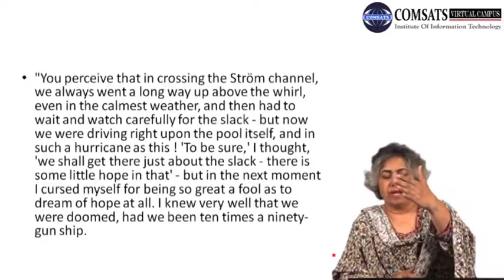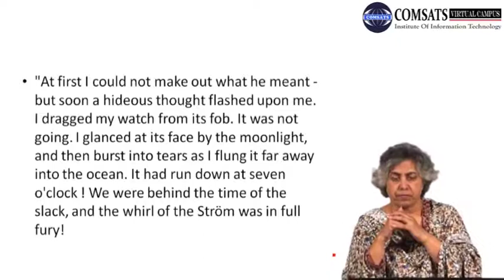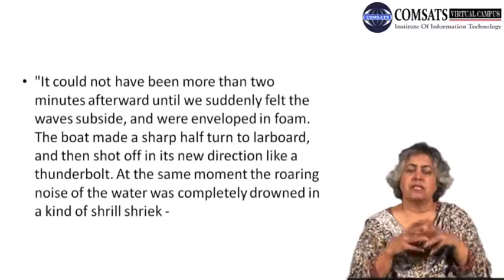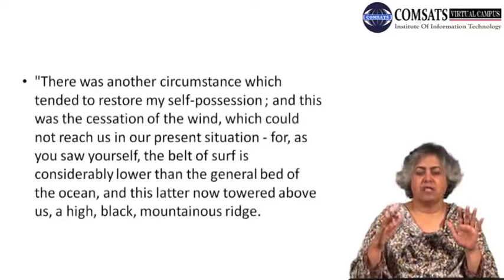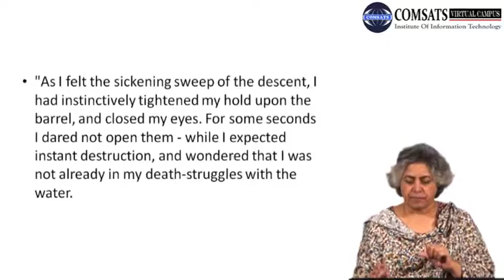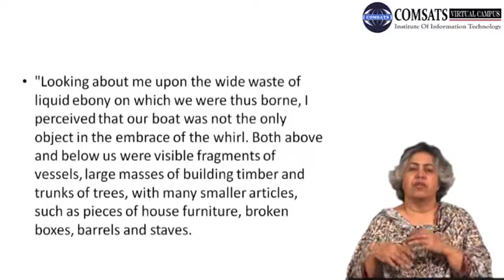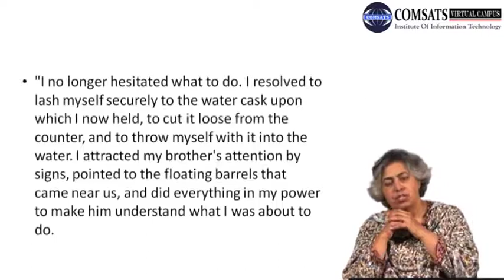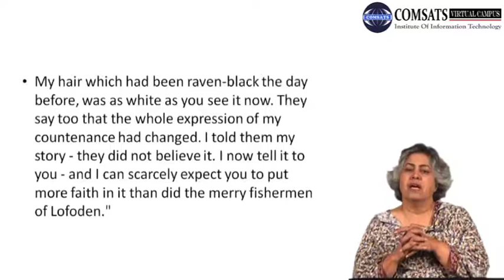You perceive that in crossing the Ström channel ENG503 LECTURE in Hindi Urdu 18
when it comes to media and technology, a functionalist would focus on,
roadside drainage system,
in poe's story what is the maelström does the narrator survive,
types of road drainage,
drainage design calculation,
denver storm drainage and sanitary construction details and technical specifications,
road drainage design examples,
side drains road,